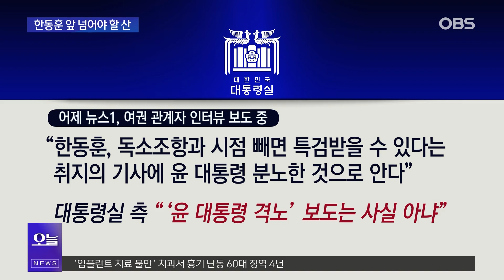박지원 "김건희 특검법' 통과되면 이준석 시대 열릴 것"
한동훈 국민의힘 비상대책위원장이 숨돌릴 새도 없이 시급한 현안들과 마주하게 됩니다. 특히 이준석 전 대표의 탈당 예고와 김건희 여사의 주가 조작 의혹 관련 특별검사 도입 문제가 아직 정치권에 공식 데뷔도 하지 않은 한 지명자 앞에 놓인 양대 난제입니다. 양치기 소년이 안 되겠다는 그 말을 지키기 위해서라도 이 전 대표가 국민의힘 탈당하겠다는 결심은 변함이 없을지 관심이 쏠리고 있습니다. 이준석 전 대표가 내일 탈당하고 신당을 꾸린다고 해서  루비콘강을 건넜다고 단언하긴 어려울 수도 있습니다. 두 인사가 과연 접점을 찾을 수 있을지 박지원 전 국정원장이 분석해 봤습니다.